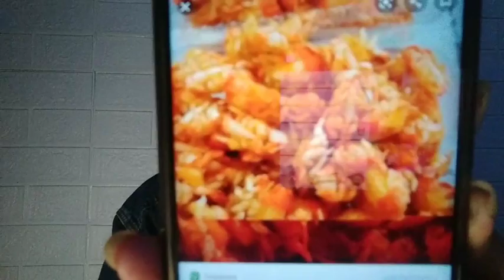Live Showroom Febi - 15-4-21